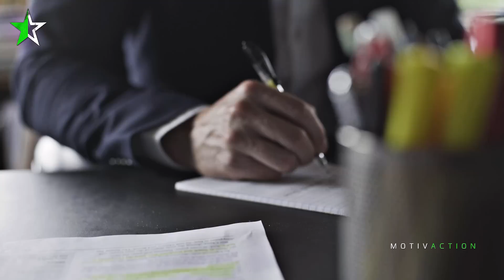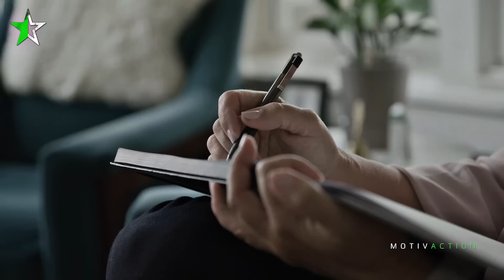COMMENT ÉLEVER (correctement) SES ENFANTS ?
▬▬ REJOINS-NOUS EN UN CLIC ▬▬

▬▬▬▬▬▬▬▬ PLATEFORMES ▬▬▬▬▬▬▬▬
- Chaîne Secondaire :  @MOTIVACTIONAchievements

🗣 Orateur : Gabor Mate